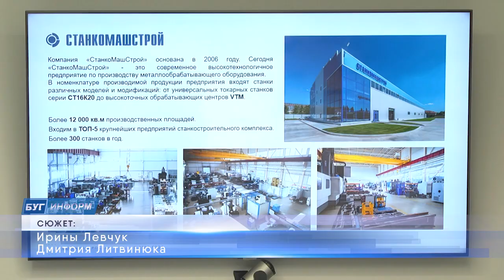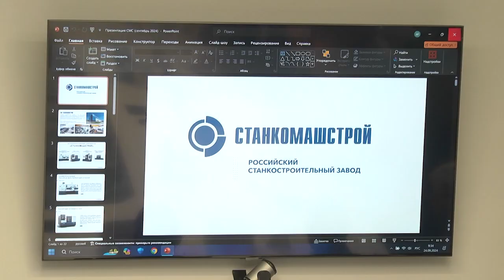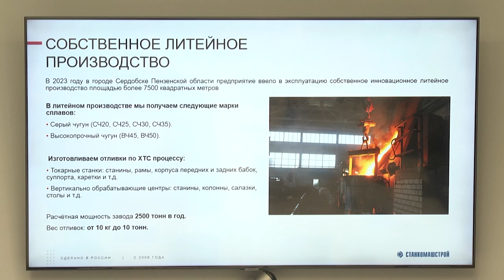2024-09-25 Встреча в СЭЗ с делегацией Пензенской области РФ.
Свободная экономическая зона «Брест» – территория новых возможностей. Бизнесмены из двадцати стран уже по достоинству оценили преимущества СЭЗ, сочетающие существенные налоговые льготы, таможенные преференции и надежные правовые гарантии. А руководство площадки для инновационной деятельности не останавливается на достигнутом и продолжает укреплять партнерские связи. Накануне, в областной центр прибыла делегация общества с ограниченной ответственностью «СтанкоМашСтрой» из российской Пензы. Встреча в администрации свободной экономической зоны «Брест» состоялась с представителями многих предприятий-резидентов. Подробнее о том, каким опытом работы поделились гости из Пензы, какие новые грани партнерства будут реализованы с российскими предприятиями, а также об итогах встречи – смотрите в первом сюжете выпуска.

*Наши контакты:*
✅Телефон горячей линии:
54-63-67